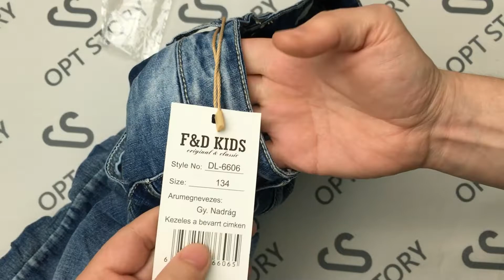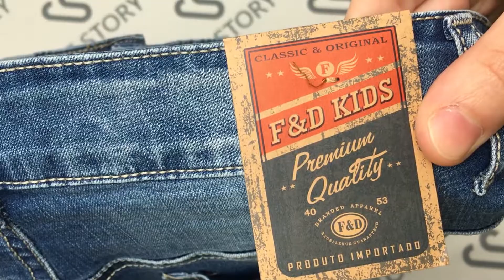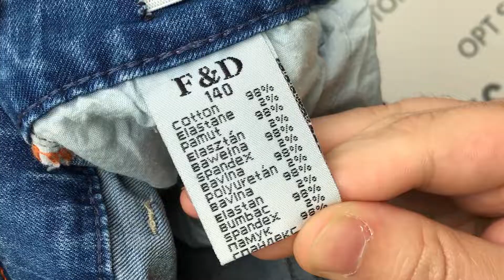Джинсы мальчик (ОПТ) 6606, 6607, 6608, 6609